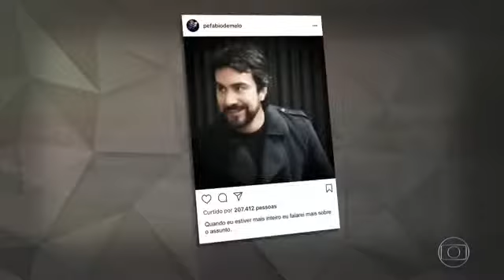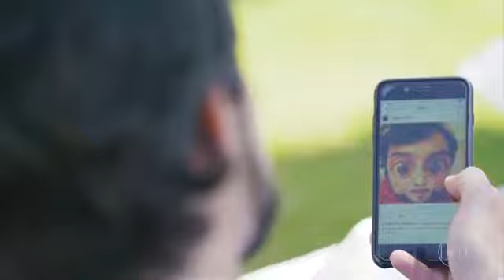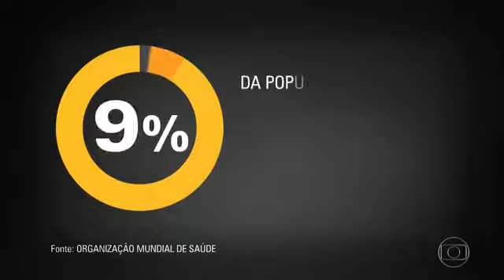Fantástico O Show da Vida 1